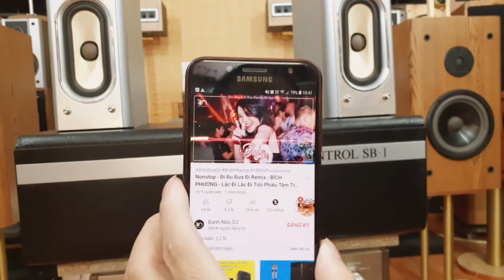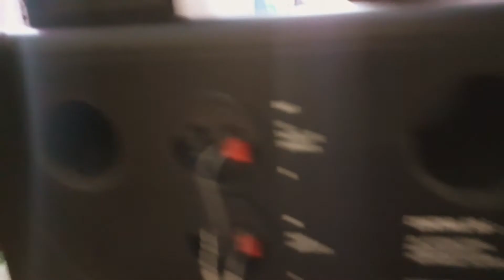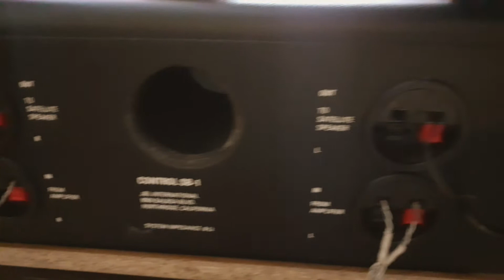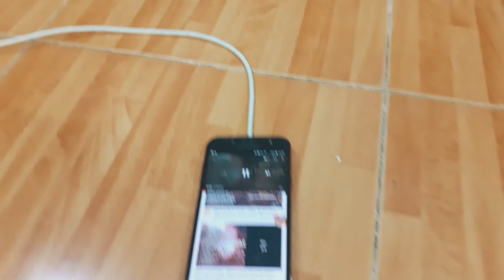Bass Cực Phiêu, Liêu Xiêu Cả Căn Phòng / SUB Mỹ : JBL " Control - 1